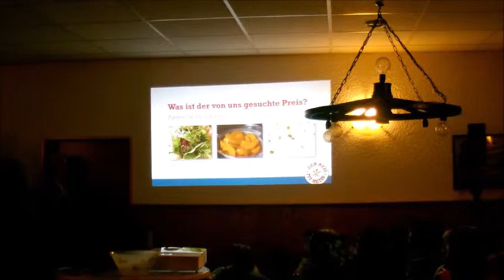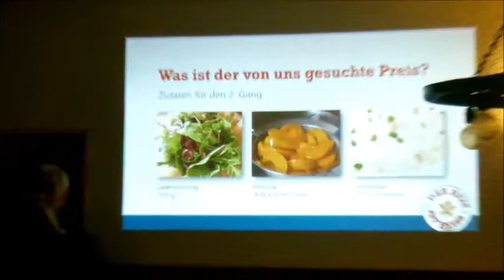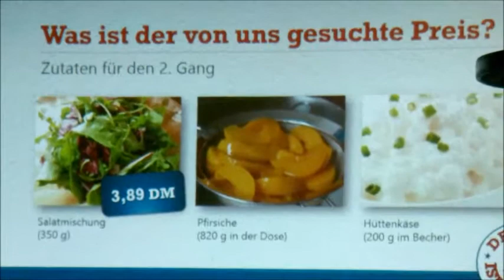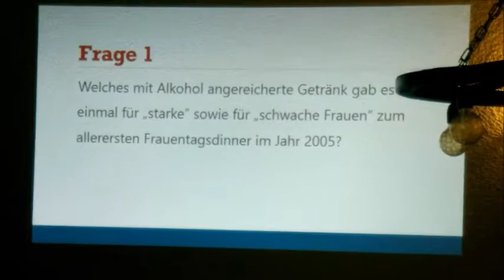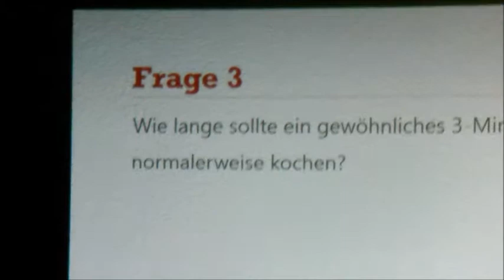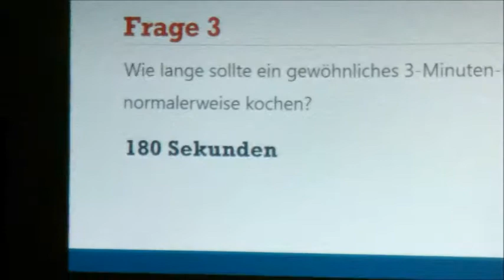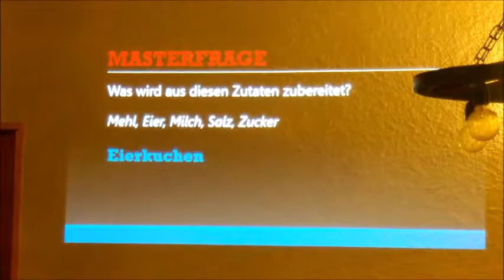Der Reis ist heiß - Runde 1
Pieter van de IJsplontjes spielt mit Beate Zink und Ingrid Walther anlässlich des zehnjährigen Jubiläums des Frauentagsdinners in Seidewitz.